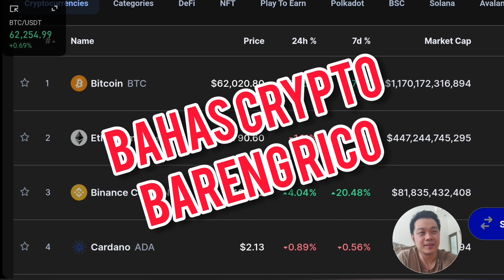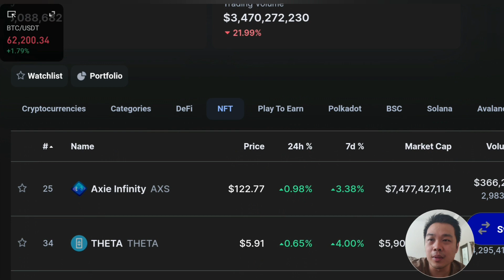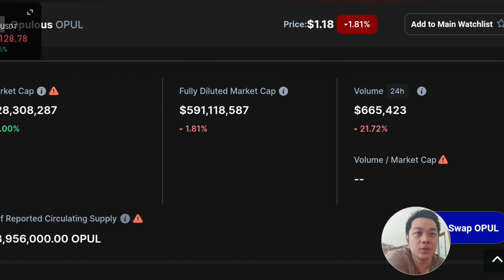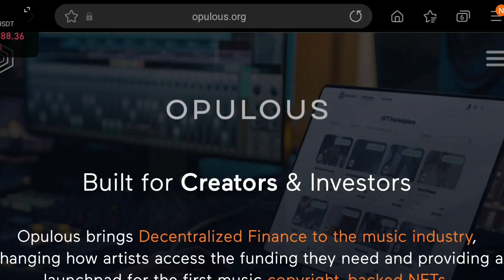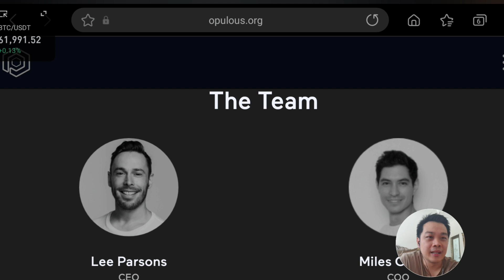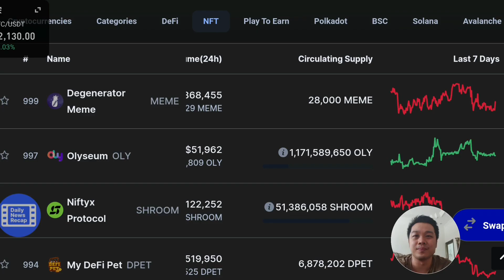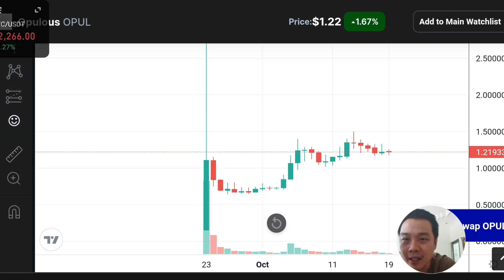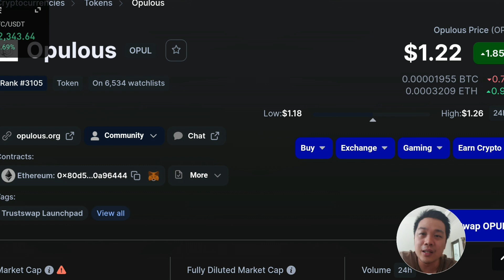Cara Menemukan Gem di Crypto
Bagi temen2 yang mau ingin join channel VIP sinyal Futures
Biaya:
- 257.000 / bulan
- 620.000 / 3 bulan
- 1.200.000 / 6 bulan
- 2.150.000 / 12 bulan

Slot Tinggal 20 orang untuk Oktober. Dapat langsung menghubungi WA ke